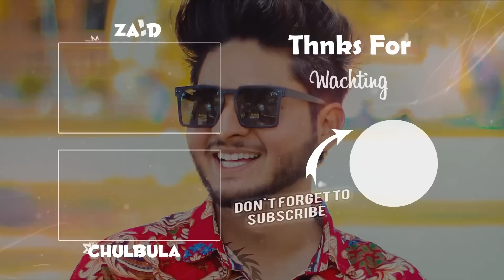Where is my Silver Play Button Prank With A Twist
Silver Play Button Prank With A Twist !